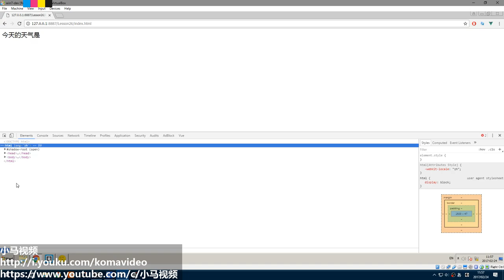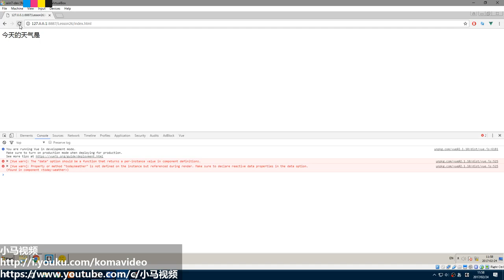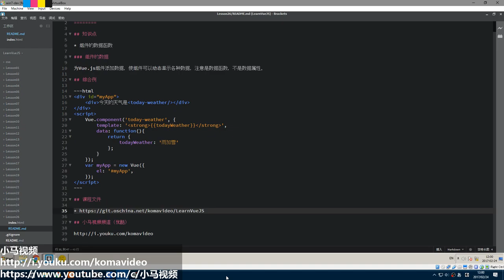#26【Vue.js入门】组件：数据